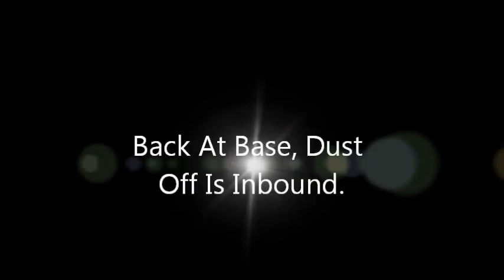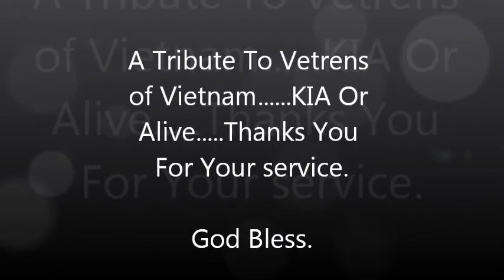DUST OFF.wmv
I do some random flying around. Just acting like I am dust off on my way to a Hot LZ then back to base.

YES I know it's not in nam.

Sorry bout the laag. fraps make my fsx laag. It goes from like 30 fps to like 10 or less...plus using the laag loving Nemeth Huey made it a bit worse. I will be making more vids like this. But don't expect them all the time. Maybe one once every couple of weeks and maybe a few short ones between. My life is going to get real busy here in about two weeks. so I may not have the time. I will inform your all with what is going on.